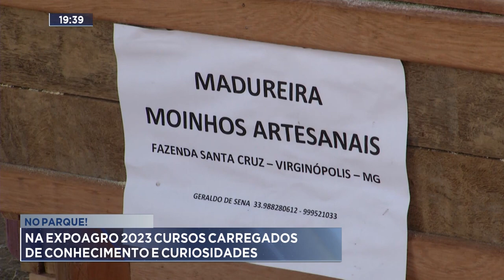No Parque: Na Expoagro 2023 Cursos Carregados de Conhecimento e Curiosidades.